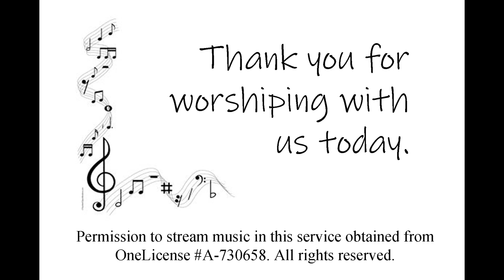The Second Sunday of Advent, December 5, 2021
Permission to stream music in this service obtained from OneLicense #730658.